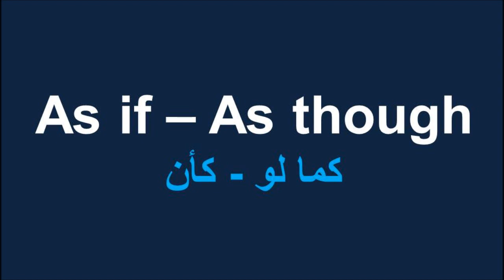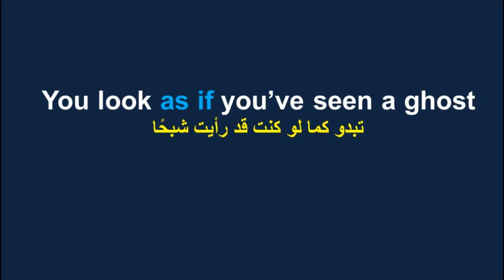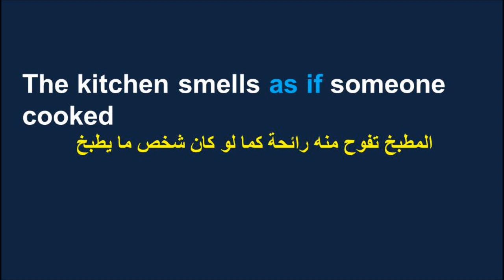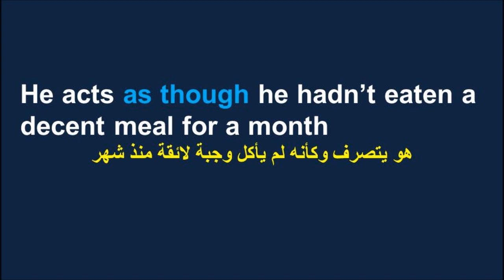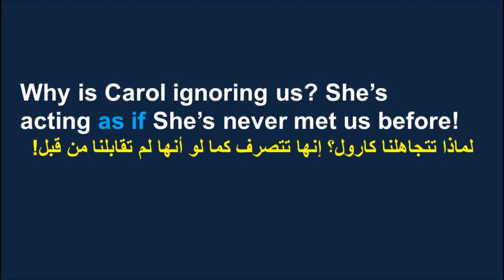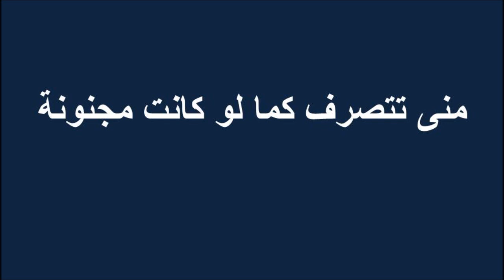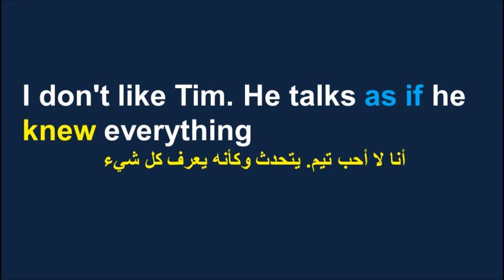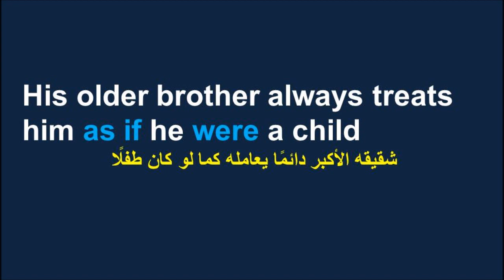شرح As if - As though فى اللغة الانجليزية